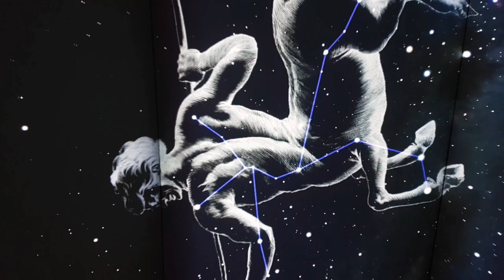Rijskmuseum Boerhaave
Sterrenhemel